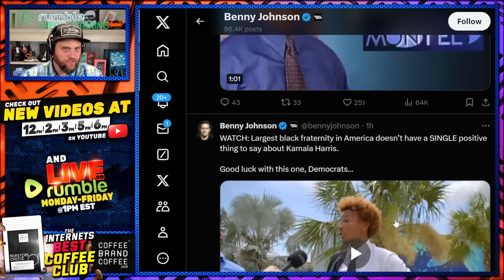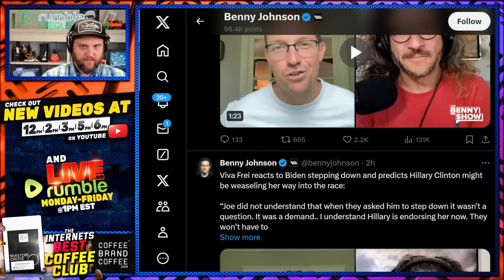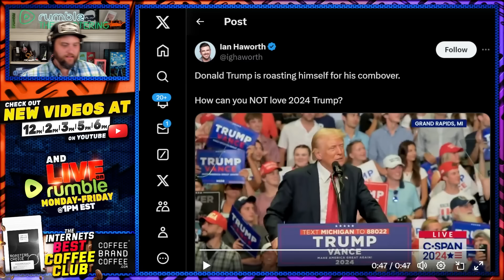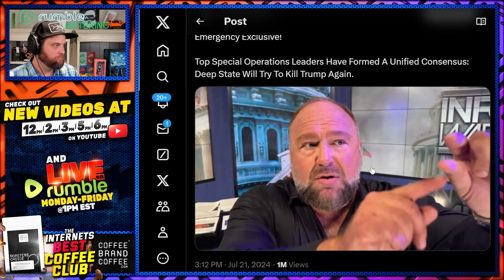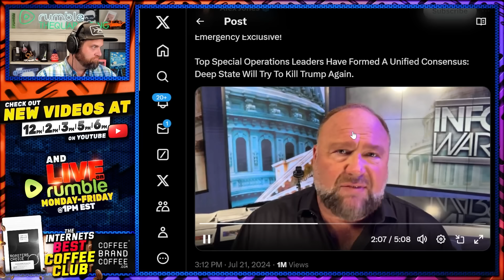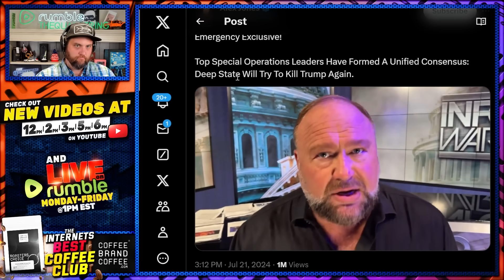Donald Trump Faces NEAR CERTAIN Second Attempt On HIs Life According To New Report